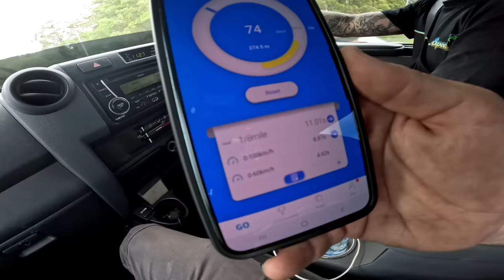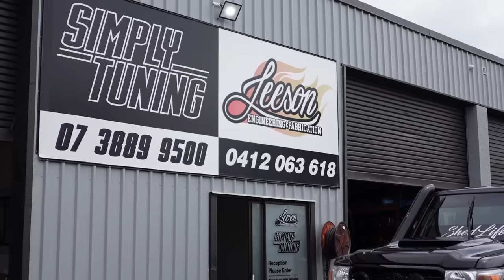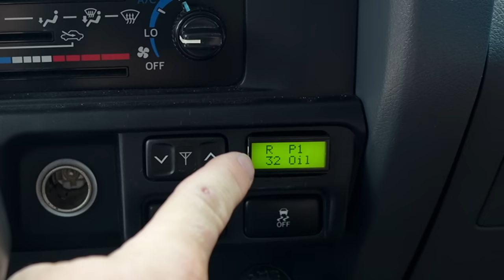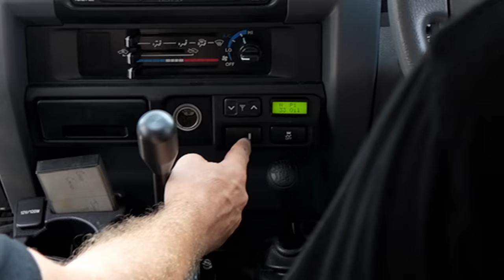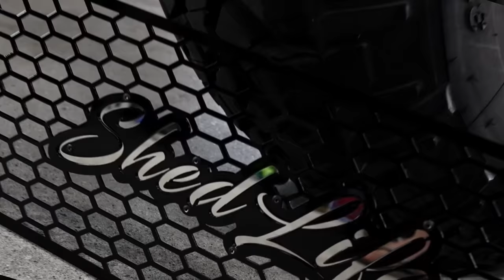Australia FIRST 8 Speed Auto 79 series!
We found a Auto gearbox can handle more then 1000nm of torque ! a perfect match for Macs 79 Series Landcruiser.
In this episode we show you the install, testing and final product from the team at Simply Tuning.

to be a part of the Email list regarding this conversion

00:00 Intro
01:11 Dragy - 0-100km time with Manual gearbox
02:20 Removing Manual Gearbox
03:54 Condition of Current Manual Clutch
04:20 Adapter Plates
06:06 For Technical info follow zero-60
07:10 Meet the Engineers that developed this Kit
07:40 Test fitting the Automatic box
08:20 First Test drive & First Impressions from Mac & TJ
09:22 Explaining gearshift and Auto Modes
10:51 Full automatic mode
12:10 First time to 100km/h
12:48 Full Manual Mode explained
14:40 Availability
15:29 How much does this 79 series Auto conversion Cost ?
16:07 Can this kit be installed anywhere or DIY kit ?
17:49 Sound from Outside vehicle / Take off power
18:46 Installing New grill from Outback Bandits
21:07 Lo-Range 1st gear test for 8-speed auto